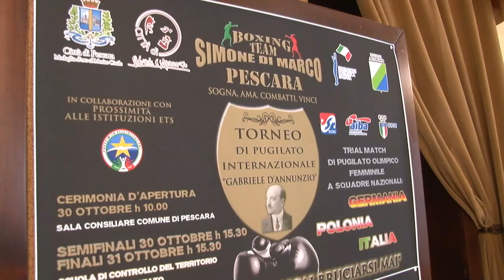Pugilato. A Pescara manifestazione intitolata a D’Annunzio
A Pescara è stata presentata oggi la prima edizione del Torneo Internazionale di Pugilato olimpico femminile intitolato a Gabriele d'Annunzio. L’evento si terrà sabato 30 e domenica 31 ottobre